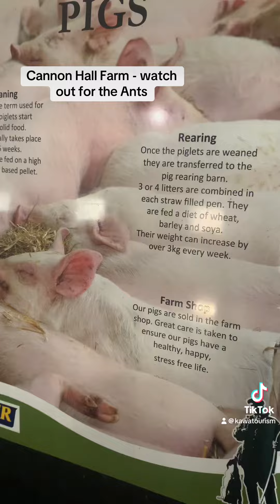Cannon Hall Farm Animals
Visit the Cannon Hall Farm and see all the different animals for yourself. Snakes, ants, tortoise and pigs.